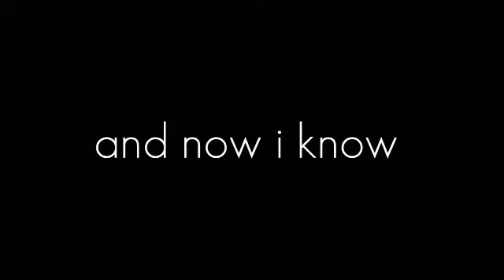•Ghost Town•Animation Meme {Gift for LPS Singalek Studios} (old)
Comunque nel video Singalek stava piangendo per il cringe, cosa vi aspettavate?

Original meme: Niina Xan